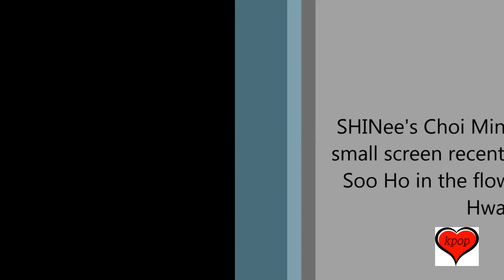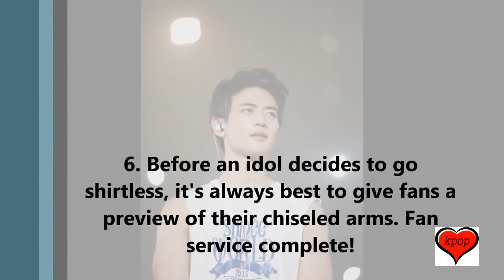10 Photos Of Hwarang Actor Choi Min Ho That Will Make You Melt